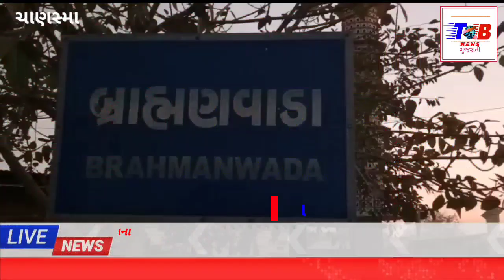વિધાનસભા 17 ચાણસ્માના ઉમેદવાર દિનેશભાઈ ને ચાણસ્માના બ્રાહ્મણવાડા ગામે ખુલ્લું સર્મથન જાહેર કયું